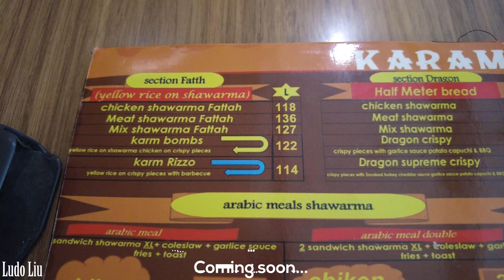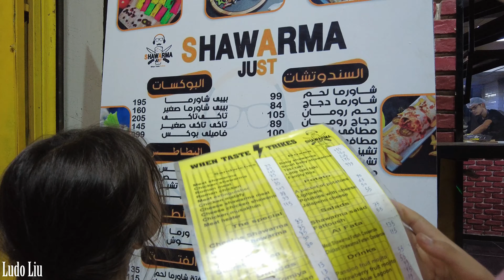Local food & Shopping In Cairo City - Egypt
Join us for a new episode out of Cairo Egypt
KINDLY GIVE THE VIDEO A THUMB UP, IT HELPS A LOT

BUY ME A BANANA BEER or some petrol for the bike